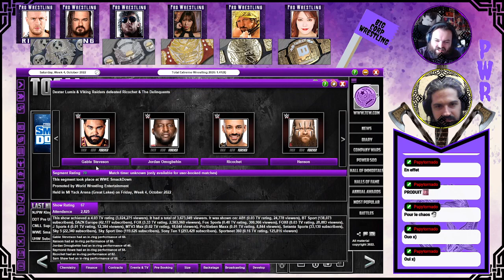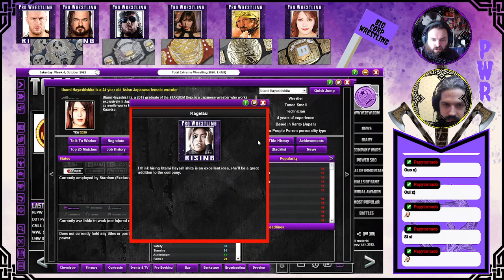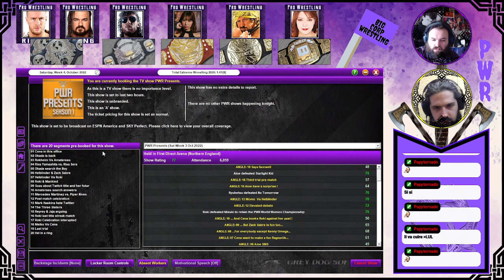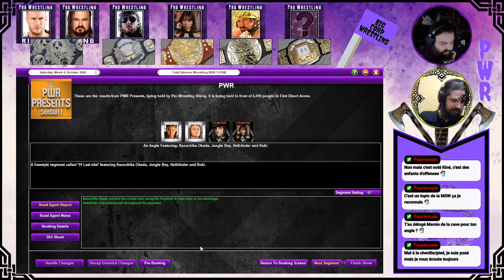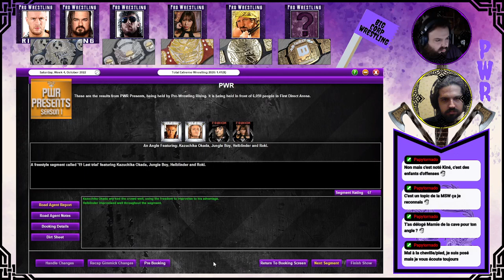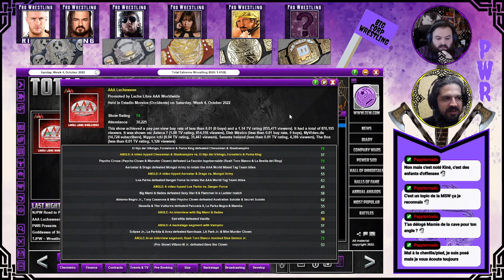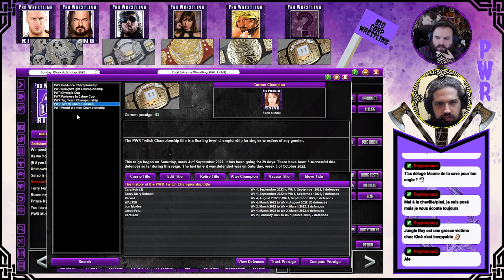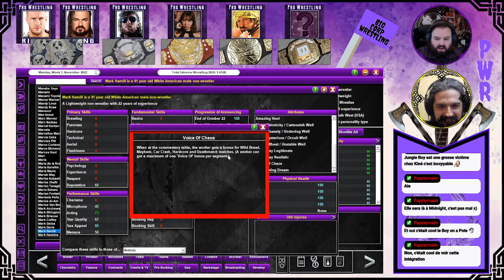#36.4 TEW - Passé, Présent et Futur [Big Corp Wrestling]